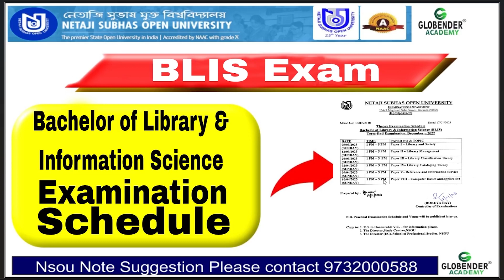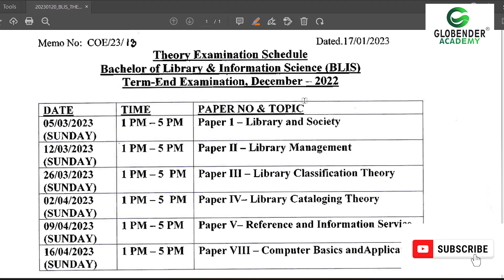Nsou BLIS Exam Schedule Examination Bachelor of Library & information Science Netaji Subhas Open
Bachelor of Library & information Science BLIS #

Nsou BLIS Exam Schedule Examination Bachelor of Library & information Science Netaji Subhas Open University

Today in this video we have discussed Netaji Subhash Open University  BLIS Bachelor of Library & Information Science
We have discussed this in detail in this video, you will know everything BLIS Exam Schedule Watch this video till the end

👉যে সমস্ত ছাত্র - ছাত্রী অ্যাসাইনমেন্ট এর উত্তরপত্র ফাইনাল পরীক্ষার সাজেশন নোটস  এখনো পর্যন্ত বুকিং করেননি তারা তাড়াতাড়ি বুকিং করে নিন ।

সরাসরি এই লিঙ্কে ক্লিক করে
🟢👇Whatsapp করুন

COVERED TOPIC :
sgpa scholarship kaise bhare
sgpa to percentage
sgpa se no kaise nikale
sgpa to cgpa conversion
sgpa calculation
sgpa se percentage kaise nikale
sgpa se no kaise nikale mjpru
sgpa kaise nikale
cgpa se number kaise nikaalte hain
cgpa score for post office
cgpa কিভাবে হিসাব করা হয়
cgpa calculator app hindi
cgpa calculator app tamil
cgpat counselling 2022
cgpa result national university
cgpa calculator app tamil anna university
cgpan 40 uses in hindi
cgpanti song
cgpa to marks factor nsp scholarship
cgpa calculator app telugu
cgpa result 2022
cbcs system kya hai
cbcs
cbcs pattern kya hota hai
cbcs ugc net
cbcs syllabus
cbcs kya hai
cbcs system in hindi
cbcs result
cbcs exam 2022
cbcs grading process
cbcs english honours syllabus
cbcs political science
nsou ug admission 2022 last date
nsou ug enrollment certificate download 2022
nsou bdp final exam 2022
nsou bdp 2nd year assignment 2022
nsou bdp 3rd year assignment 2022
nsou pg exam form fill up 2022
nsou pg
nsou pg assignment 2022 date
nsou pg form fill up 2022
nsou pg renewal 2022
nsou pg admission form fill up 2022
nsou pg exam
nsou pg admission 2022 last date
nsou admit card download 2022
nsou admission form fill up 2022
nsou admit card download
nsou admission
nsou admission process
nsou admission fees payment
nsou admission 2022 ug
nsou admission last date
nsou admission 2022 pg
nsou admit card
nsou admission 2022 last date
nsou admit card download problem
nsou admission form fill up 2021
nsou exam form fill up 2022
nsou exam 2022
nsou exam
nsou exam date
nsou exam process
nsou exam link
nsou exam online or offline
nsou exam date 2022
nsou exam updates
nsou exam answer
nsou exam link 2022
nsou exam reset
nsou exam notice 2022
nsou exam last date
nsou certificate value
nsou certificate valid for govt. jobs
nsou certificate
nsou certificate course
nsou enrollment certificate download
nsou enrollment certificate download 2022
nsou migration certificate
nsou studentship certificate
nsou enrollment certificate download bdp
nsou enrollment certificate correction
nsou enrollment certificate download ug
nsou provisional certificate
nsou scholarship 2022 online apply
nsou scholarship 2022 form download
nsou scholarship 2022 notice
nsou scholarship apply online
nsou scholarship 2022 form
distance pg courses in odisha
distance pg courses malayalam
distance pg
distance pg admission 2022 odisha
distance pg in utkal university
distance pg admission
distance pg scholarship
distance pg admission 2022 apply online
distance pg calicut university
pg in zoology
distance ug admission 2022